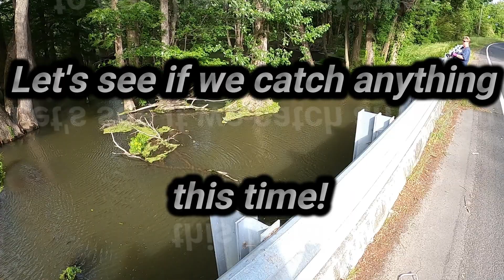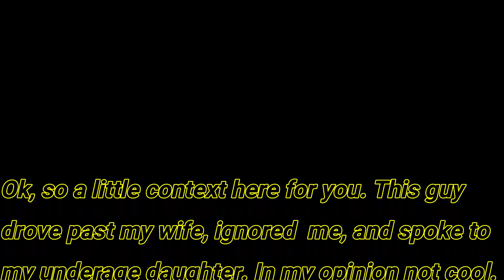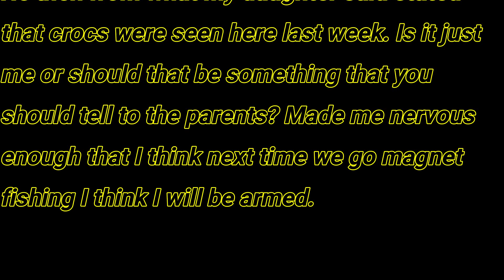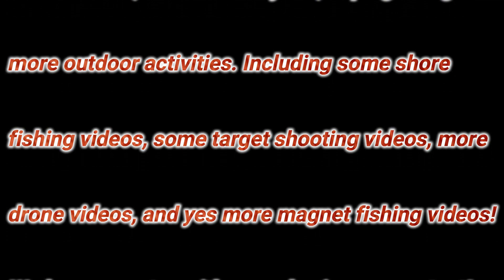Magnet fishing on bridge (Hudson's Crossroads Road) in Grimesland, NC. Tried something new with vid.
So the family decided we were going magnet fishing, and this was the easiest place I could figure to go. I run a video game channel as well as this one and I decided to try something new and add some bells and whistles. We hope you enjoy and if you make it to the end of the video please follow the instructions. Peace!